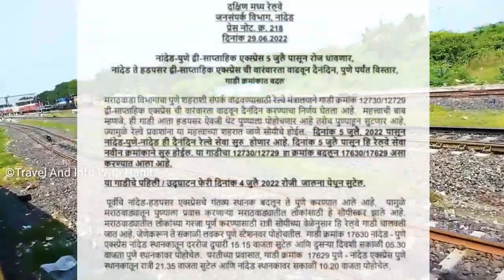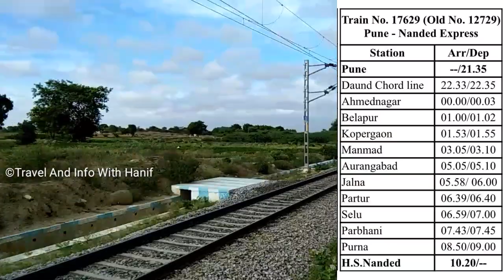नांदेड़ - पुणे - नांदेड़ एक्सप्रेस रोज़ाना चलेंगी Nanded Pune Nanded Express Runs Regular